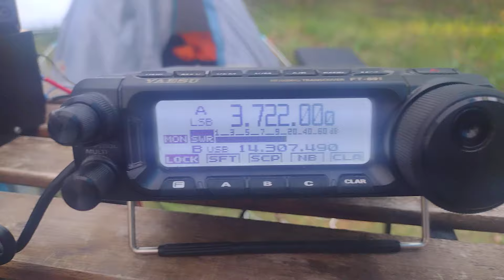Zakłócenia ŁOŚ 2024